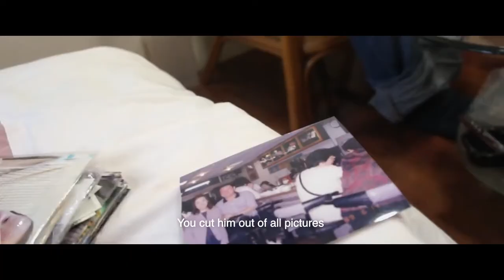'La luna representa mi corazón', de Juan Martín Hsu - Trailer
Trailer de 'La luna representa mi corazón', de Juan Martín Hsu
Competencia Internacional de Largometrajes del 52do Festival Internacional de Cine Visions du Réel (2021)